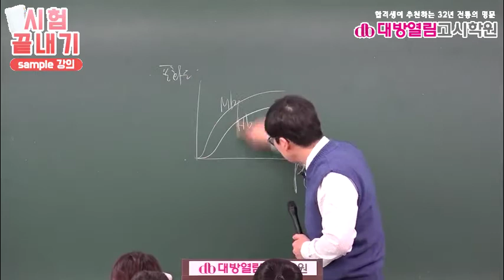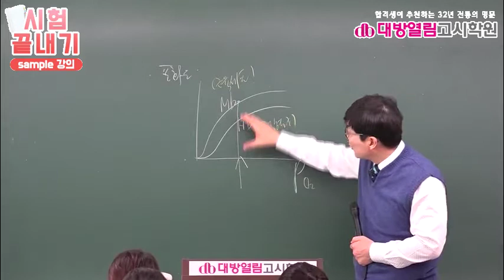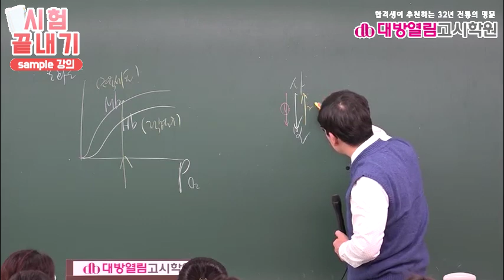간호직 공무원 생물 기출 11강